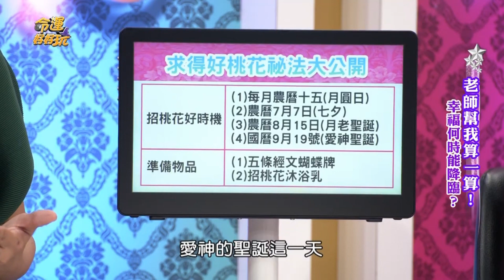幸福來敲門!翊樺老師招桃祕法!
⭐️想知道第一手消息:命運好好玩FB粉絲團